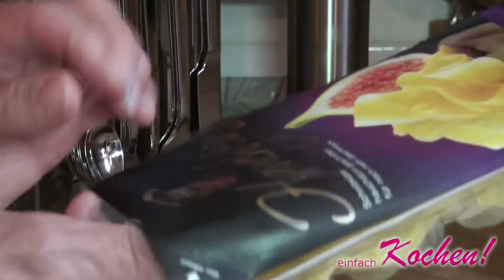Dessert Rezept Schoko Käse Nachtisch - Snack von einfachKochen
Heute zeigen wir euch ein außergewöhnliches Dessert Rezept: Einen Nachtisch mit Käse und Schokolade kombiniert, garniert mit Lebkuchen. Dies ist ein tolles Dessert, um eure Gäste zu überraschen und mit einem  etwas anderen Geschmack zu verwöhnen.

Wenn ihr Spezialitäten aus den Videos sucht oder euch bestimmte Küchengeräte interessieren, schaut auch in unserem Shop vorbei: